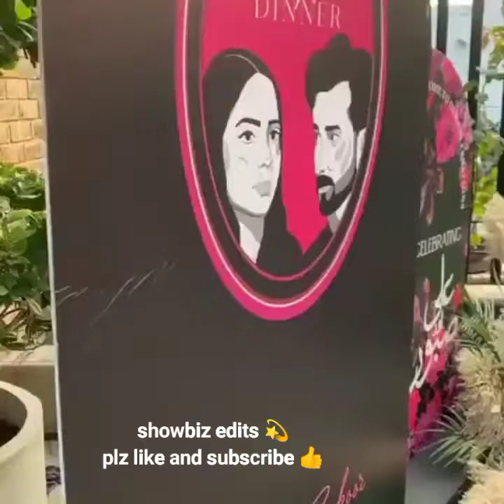saboor Ali and Ali Ansari walima highlights (wedding) / Sajal alii at saboor wedding 🥰🥰🥰🥰